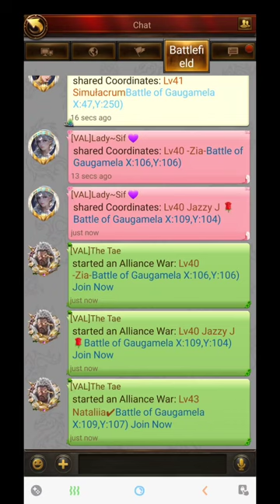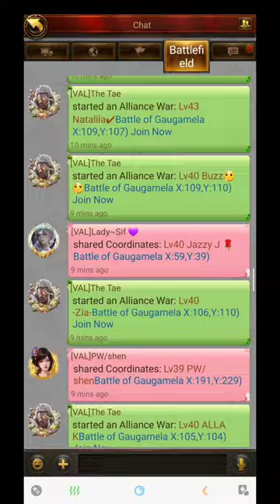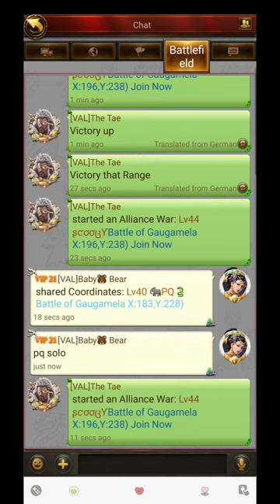Evony | BOG | Mid Level Keep Play Tips on Competitive Team | Playing 2 Keeps at Same Time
BEARHUG

Please note I get a small percentage from use of my code that goes all back into content and community. Help a girl out, I'm trying to move 🤭